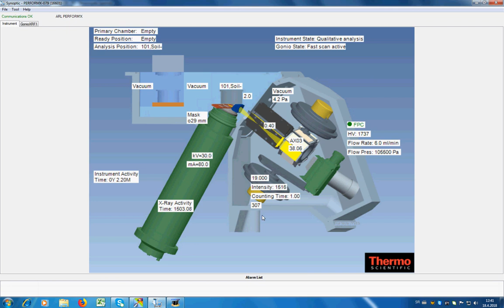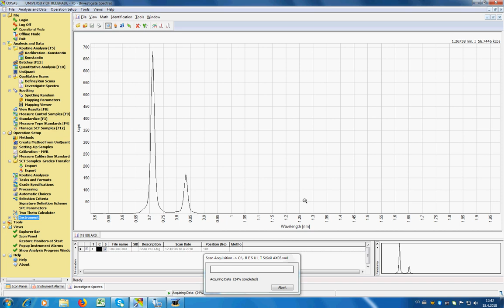P6 6 Qualitative WDXRF Analysis Start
Name of the course: Non-destructive Chemical Analysis - Selected Chapters
Professor: Ivan Gržetić (University of Belgrade)